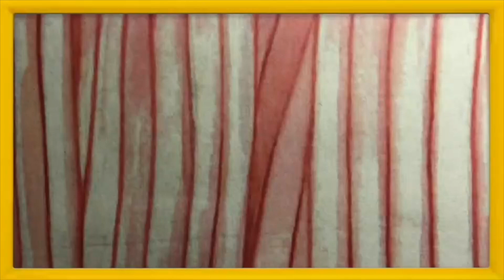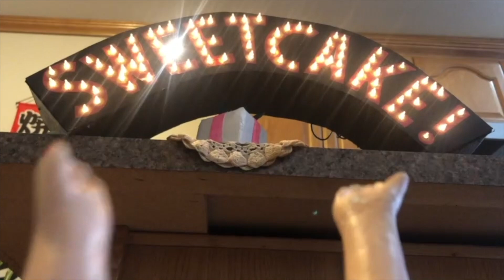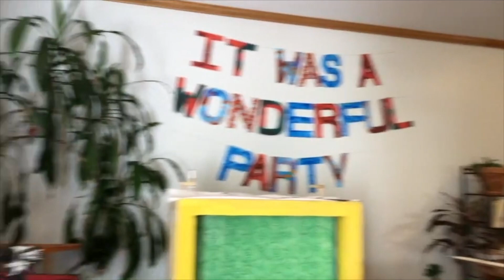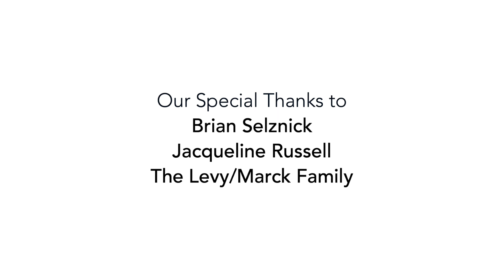Doll Face Has a Party!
A Chicago Children’s Theatre Virtual Puppet Show

About the Virtual Puppet Show:
Our newest virtual offering is a charming, zany, 10-minute toy theater show directed by Brian Selznick, writer and illustrator of “The Invention of Hugo Cabaret” and “The Houdini Box,” and the illustrator of the 20th anniversary “Harry Potter” box set. The show is based on the 1994 children’s picture book written by Pam Conrad and illustrated by Selznick.

At the time, the book was a sweet story about a doll who throws herself a party with her friend’s knife, fork, spoon, and plate. “Twenty-five years later,” says Selznick, “my friend Jacqui Russell asked me if I would help to turn ‘Doll Face Has a Party!’ into a puppet show. She thought that children might especially enjoy it during this time of quarantine because Doll Face never leaves her home, throws a party because she is bored and makes friends with the items around her house.”

Creative Team:
Directed by Brian Selznick
Based on the "Book Doll Face Has a Party!"
Text by Pam Conrad / Pictures by Brian Selznick
Produced by Jacqueline Russell
Designed, Built, and Puppeteered by Will Bishop & Grace Needlman
Narrated by James Lecesne
Additional Music by Robin Rapuzzi
Sound Design by Kevin O’Donnell